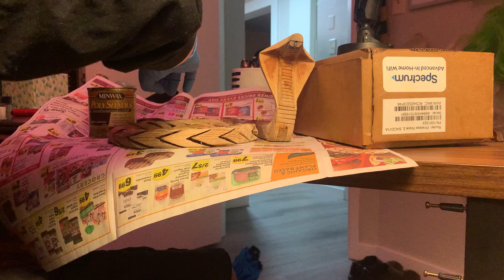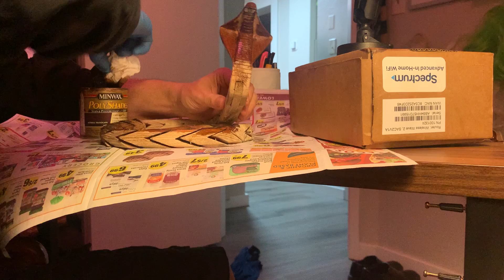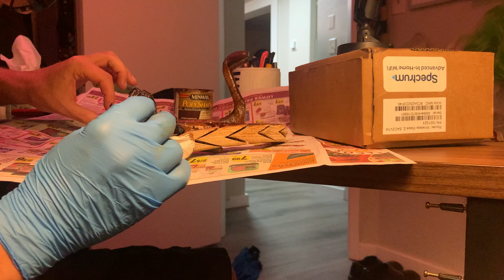Staining a Wooden Cobra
Science and Entertainment